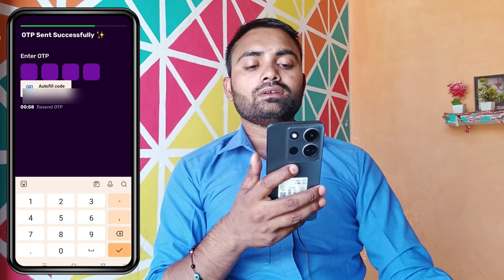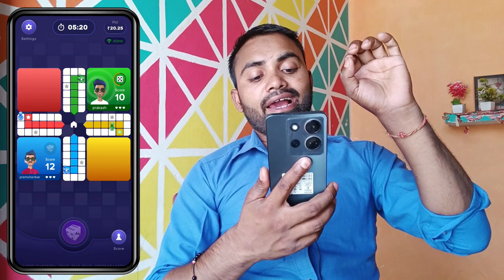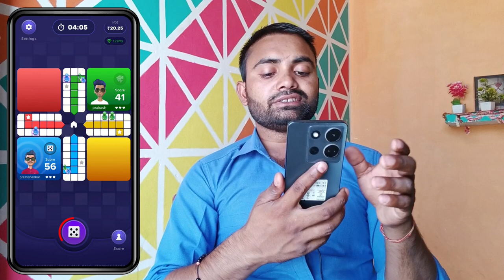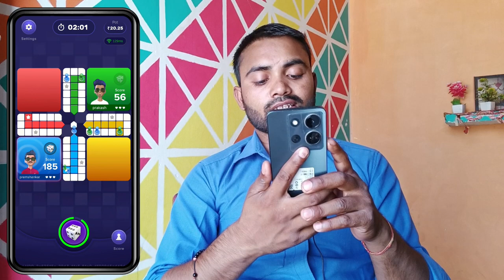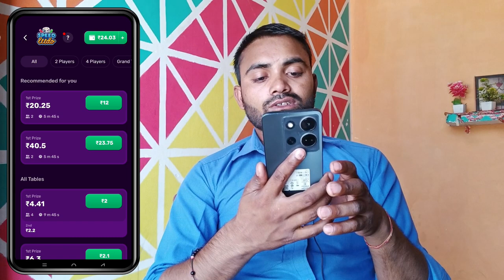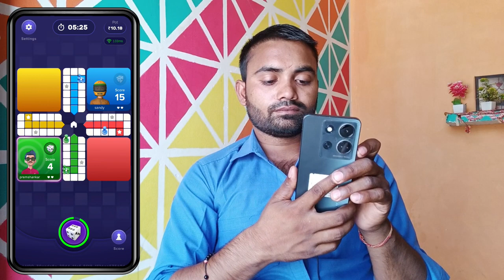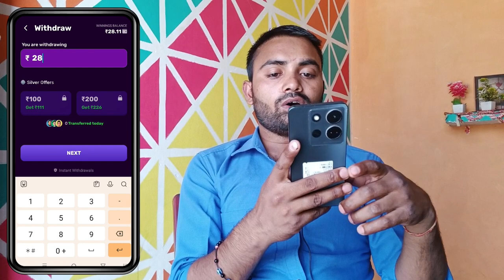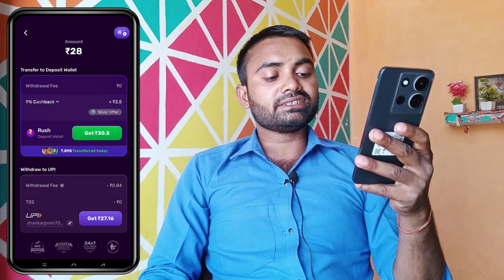ludo game || ludo earning app || ludo download || ludo wala game || ludo chakka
ludo game hack
ludo game hack mod apk
ludo game hack app
ludo game

Video related